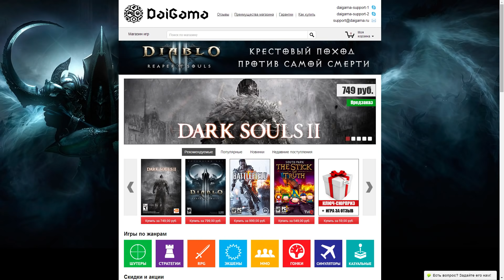Тактика богов - Battlefield 4